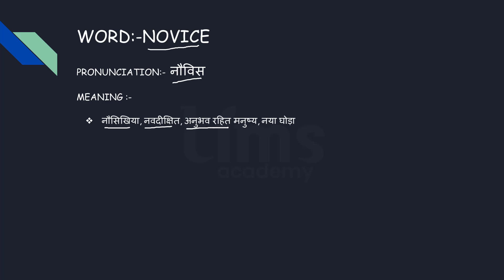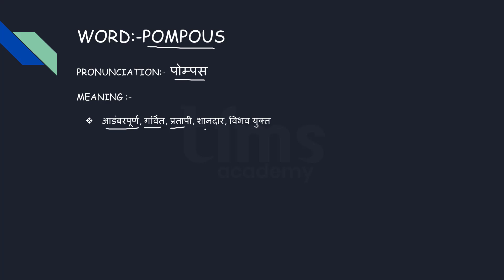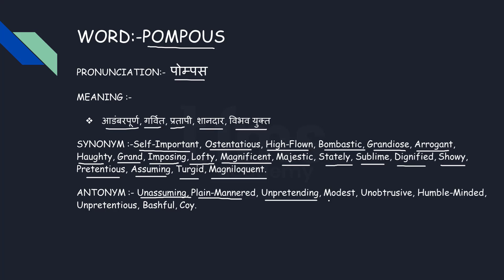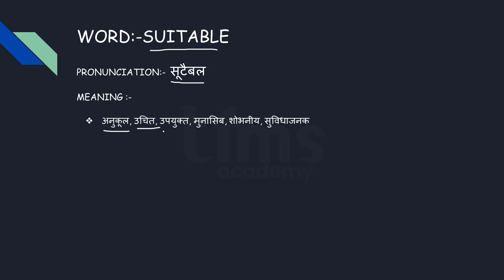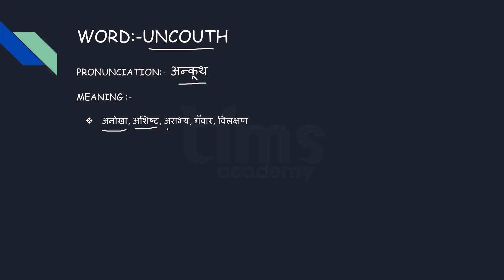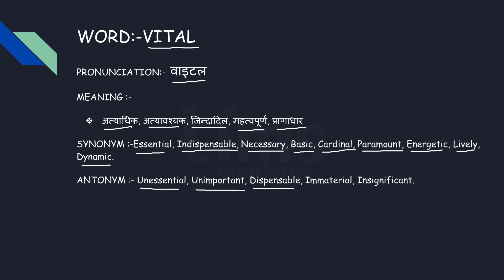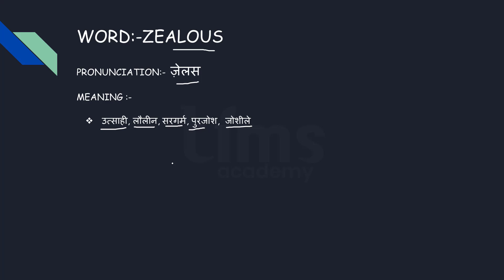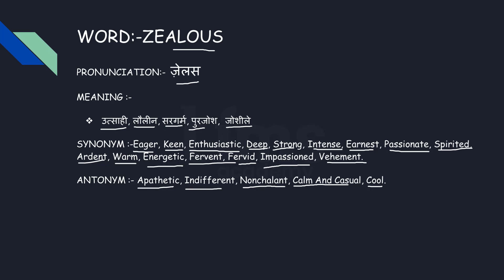English Words Pronunciation and Meaning | English Words Synonyms and Antonyms-10 | TIMS Academy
Dosto is video main hum baat karege English ke kuch Words ka Meaning and Pronunciation aur unke Antonyms and Synonyms ke baare main to dosto is video ko end tak jrur dheke or is video ko like kijiye share kijiye or comment kijiye.